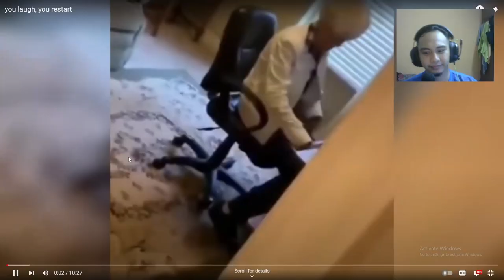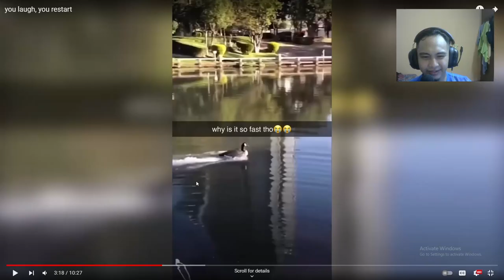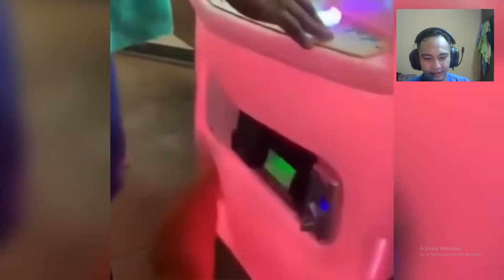my first try not to laugh challenge 🤣🤣🤣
ending music

my setup

mobo:asus tuf gaming b450m-plus II
cpu:amd ryzen 5 5600
ram:hyperx beast 32gb (8x4) 32000mhz
gpu:zotac rtx 3060 12gb vram
ssd:silicon power 512gb m.2\pny 1tb
hdd:wd 1tb
mic:razer seiren mini microphone
mic stand:thronmax zoom s3 premium
headset:razer blackshark v2 x
mouse:logitech g304 lightspeed wireless
keyboard:logitech g512 carbon rgb mechanical
monitor:(1st)aoc 24G2E5 24' 144hz (2st)viewsonic  24' VA2432-H